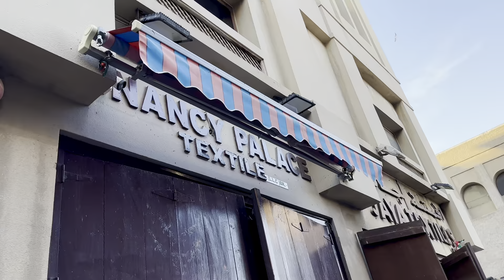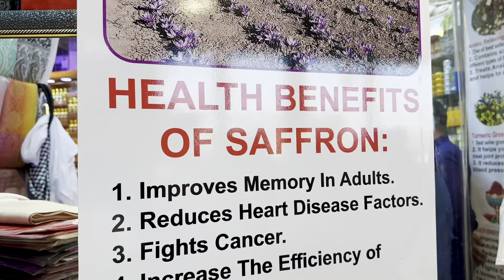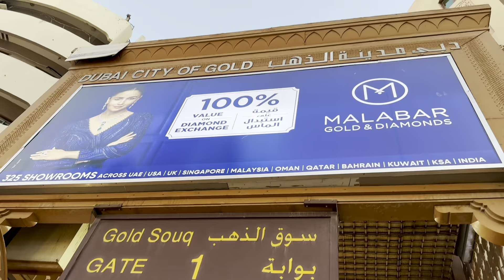Dubai Gold souk and Spice souk Tour | World largest gold market | Vinod and Jeen | Old Dubai | 2024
This video includes Dubai gold souk, spice souk, textiles souk, Dubai abra, Dubai creek, Bur Dubai and deira.

Watch:

 • Glorious — MaikonMusic...